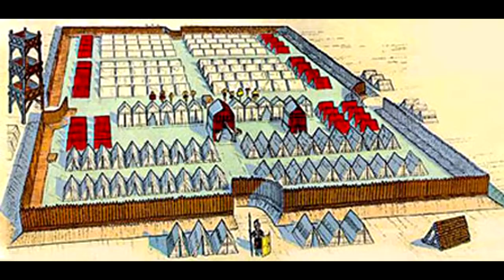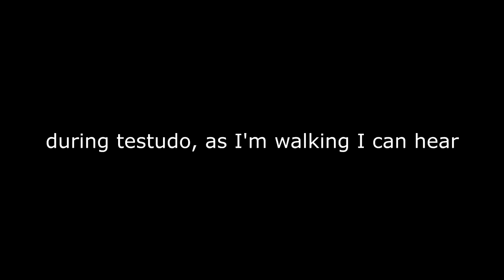The March - The Human Condition Of The Legionaries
A short film focusing on the reality of marching as a Roman soldier in imperial times. This video also contains some experiments on the usage of the armour lorica segmentata/laminata which was issued to the Roman soldiers during imperial times.

Check out the photographer I work with!